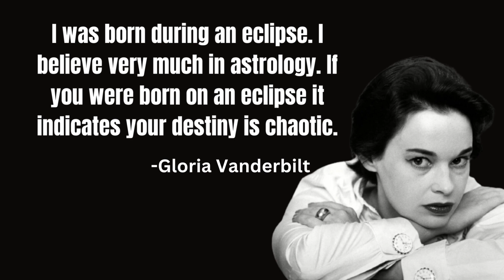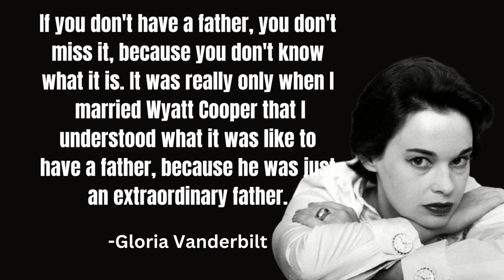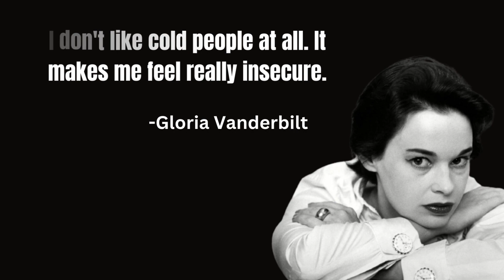Top 21 Most Inspiring Gloria Vanderbilt Quotes to Combat Self-Doubt | THE Greatest Quotes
► About
We also produce original video essays and animated short stories which are written by us.

The copyright of our videos and audio recordings belongs to us: narrations of historical texts in the public domain are exclusive to our channel. In no way is content on RedFrost Motivation reuploaded from another source.

Our aim is to inspire viewers by bringing new life to some of the greatest, most empowering texts of history. Our great hope is that you feel better after visiting our channel and are emboldened to live a life that is true to you.